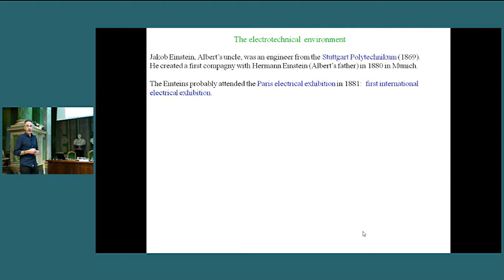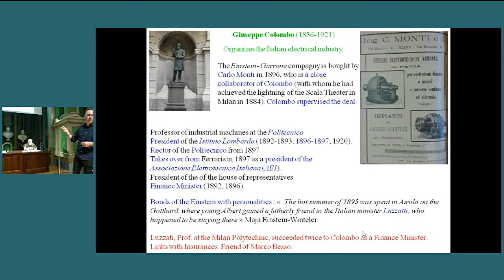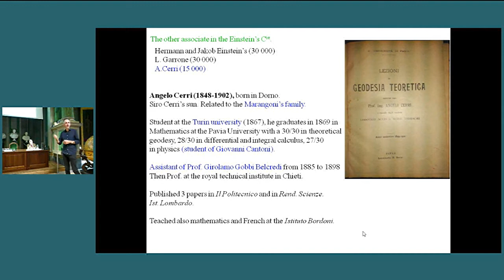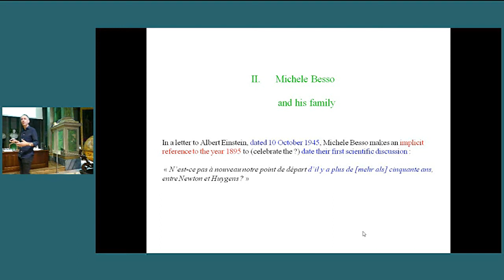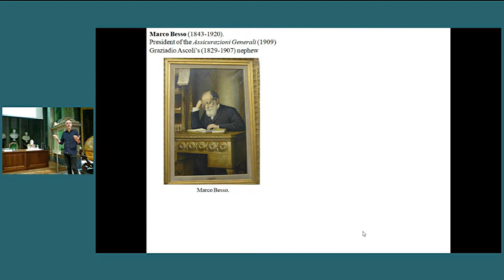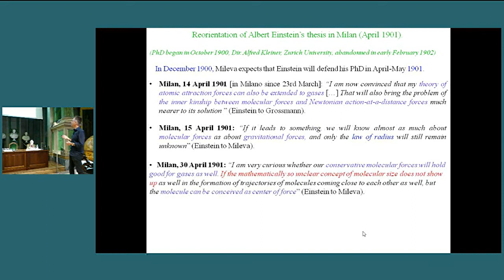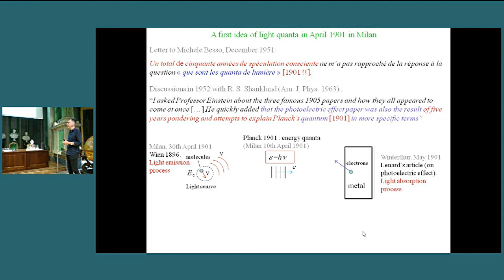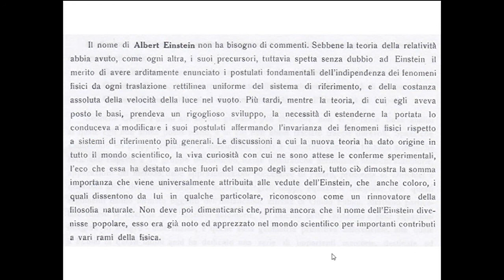Christian Bracco, L'environnement scientifique du jeune Albert Einstein en Italie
Il 19 e 20 ottobre 2021 l'Accademia delle Scienze ha organizzato un convegno dal titolo Einstein in Italia. La teoria della relatività e la cultura scientifica e filosofica italiana con il coordinamento di Vincenzo Barone (Università del Piemonte Orientale, INFN e Accademia delle Scienze) e di Massimo Ferrari (Università di Torino e Accademia delle Scienze).
Il prof. Christian Bracco ha tenuto un intervento dal titolo L'environnement scientifique du jeune Albert Einstein en Italie et la genèse de ses premières idées scientifiques.